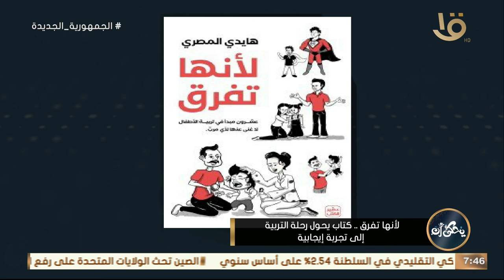يحكى أن | لأنها تفرق.. كتاب يحول رحلة التربية إلى تجربة إيجابية